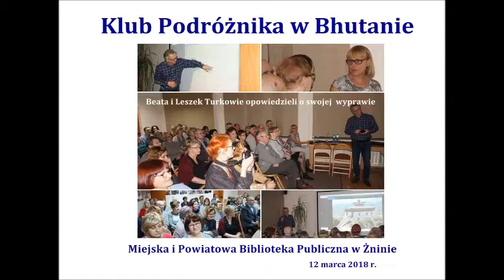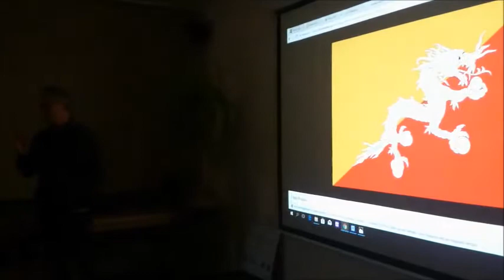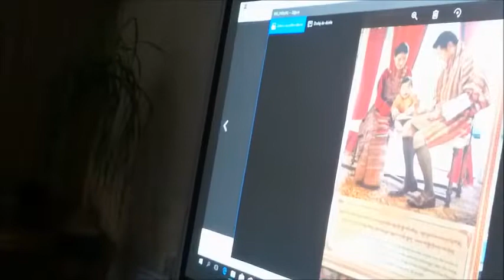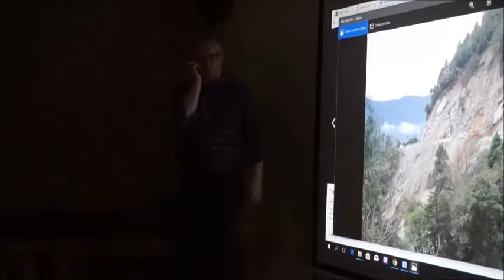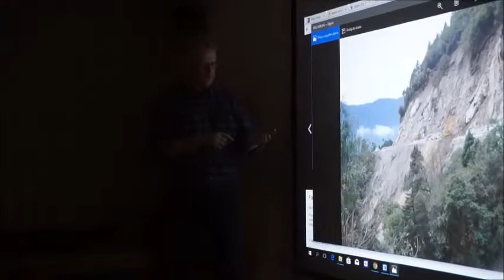O Bhutanie w Klubie Podróżnika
Beata i Leszek Turkowie w Miejskiej i Powiatowej Bibliotece Publicznej w Żninie opowiedzieli o swojej wyprawie do Bhutanu, 12 marca 2018 r.